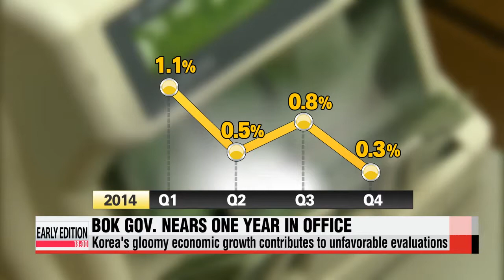BOK governor Lee Ju－yeol to enter second year in office 이주열 한은 1년의 명암，... 소통 실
Almost one year has passed since Bank of Korea Governor Lee Ju－yeol took his post... last April.
He started out strong， receiving a favorable evaluation from the market and political parties but over the course of his first year... those early good impressions seem to have faded.
Bank of Korea Governor Lee Ju－yeol has received some criticism，... that he could do more to foster communication between financial bodies and the public， and that he has lost the public′s trust.
That′s the exact opposite of what Lee promised to do last year， when he took office.
A total of three rate cuts affected this assessment.
Lee changed his fiscal policy course， from maintaining to slashing the interest rate，... from 2－point－5 last August... to 2－and－a quarter percent.
Last month′s rate cut to 1－point－7－5 came as a surprise，... shocking many market watchers.

″The Bank of Korea should be giving the market the right signal on changes to the key rate， and create a kind of momentum for them， but that was not the case for the past year.″
Snowballing household debt is fueling more dissatisfaction with the BOK governor， as well as the country′s continuing feeble economic growth.
Despite three cuts to the key rate since Lee took over，... fears of rapid deflation still linger，... with this month′s consumer sentiment index and the business sentiment index， both falling from the same period last year.
Korea′s economic growth rate also fell from 1－point－1 percent in the first quarter of last year，... to 0－point－3 percent in the fourth quarter，... staying in the zero percent range.
Some pundits point out， however， that the country′s discouraging figures cannot be blamed solely on the governor.

″The sluggish pace of recovery despite the rate cuts points to other factors that result in slow growth.″
External factors，... such as slow global economic recovery， on top of tumbling oil prices， have also played a role in the economic slump.